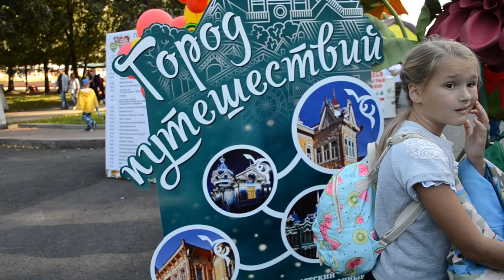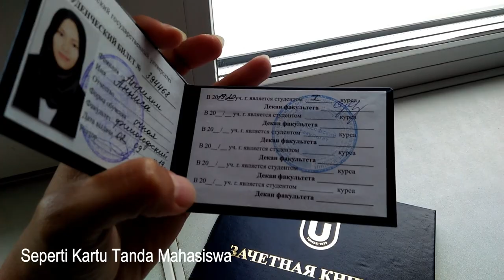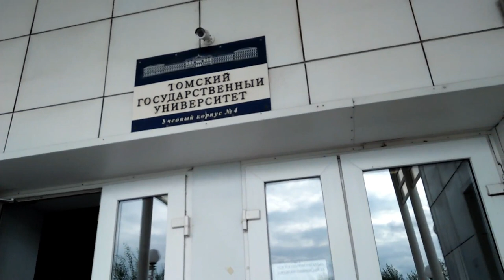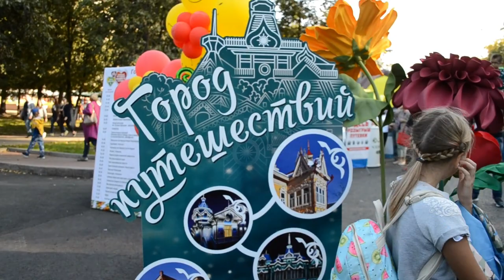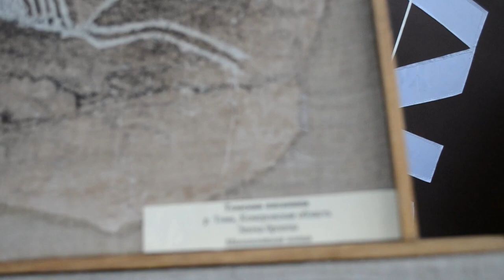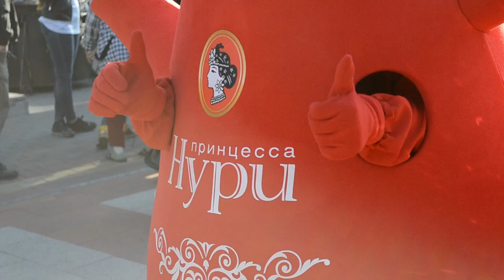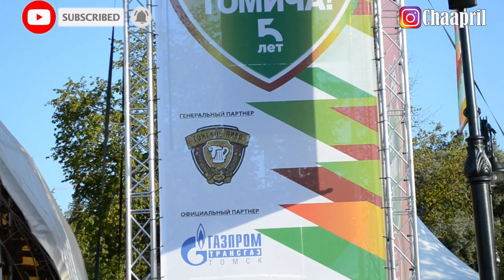LIVE IN RUSSIA | Minggu PERTAMA KULIAH | Festival Kota TOMSK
Hallo Teman-Teman

Mau tau ceritaku tentang minggu pertama perkuliahan?? Yuk tontonin sampai habis.. Ada Perayaan hari jadi Tomsk lohh.. jangan di skip yaa...

Terima Kasih